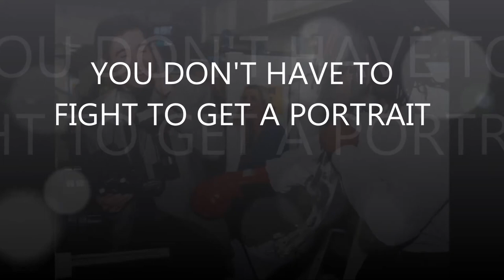James Carter Photography, Celebrities Photoshoots 01708 44 56 97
Celebrities Photoshoot by James Carter Photography.01708 44 56 97
James Carter runs one of London's leading photography studios . Specialising in Family portraits, the innovative approach to photography & creative design has also been praised,winning numerous awards including the recent National Kodak Portrait Award
Contact us today if you would like to know any more . we're always happy to talk through your requirements & recommend the right photo shoot option.. Call us o 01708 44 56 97